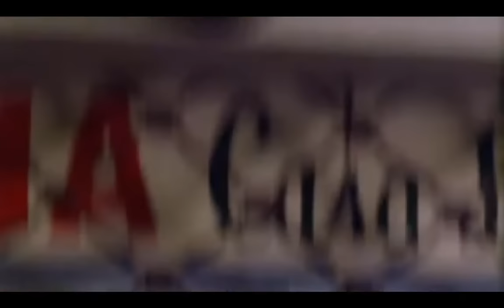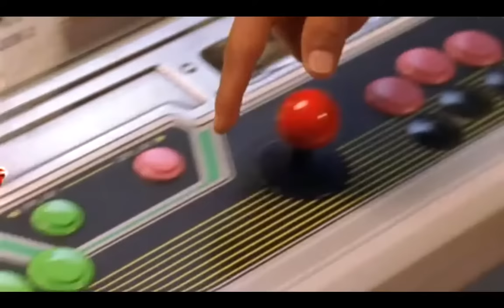EL POLAQUITO - Pelicula argentina 2003 (basado en un hecho real)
Título original - El Polaquito

Año - 2003
Duración - 92 min.
País - Argentina

Director - Juan Carlos Desanzo
Guion - Lito Espinosa, Juan Carlos Desanzo
Música - Martín Bianchedi
Fotografía - Carlos Torlaschi

Reparto - Abel Ayala, Marina Glezer, Fernando Roa, Roly Serrano, Fabián Arenillas, Víctor Hugo Carrizo, Osvaldo Sanders, Darío Levy
Productora - Coproducción Argentina-España; Alma Ata International Pictures / Arca Digital
Género - Drama | Pobreza. Drama social. Prostitución. Mafia. Trenes/Metros. Basado en hechos reales

Sinopsis:
Un chico de la calle, de 13 años de edad, se gana la vida cantando tangos en los trenes de la estación central de Buenos Aires. Imita a Polaco Goyeneche, el famoso cantante de tangos, por lo que la gente le conoce como "El Polaquito" (Abel Ayala). El Polaquito conoce a "Pelu" (Marina Glezer), una joven prostituta que también trabaja en la estación de Constitución, de la cual queda inmediatamente prendado y a la que intenta rescatar de la mafia que la explota. Este comportamiento de El Polaquito lo enfrenta con "Rengo" (Roly Serrano), líder de esta mafia que, en connivencia con la policía de la estación, comienza a hostigarlo tratando de quitarle esa idea de la cabeza e intentando interrumpir su relación con Pelu. Pese a ello, El Polaquito acomete una denodada lucha contra la mafia, sin medir riesgos ni consecuencias, procurando emprender, definitivamente, el camino de amor que ha trazado junto a Pelu.